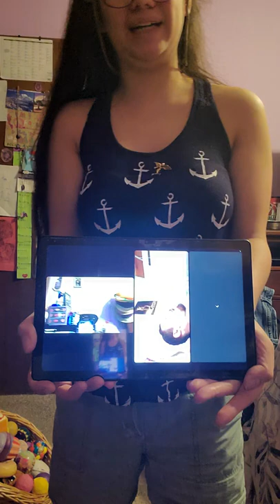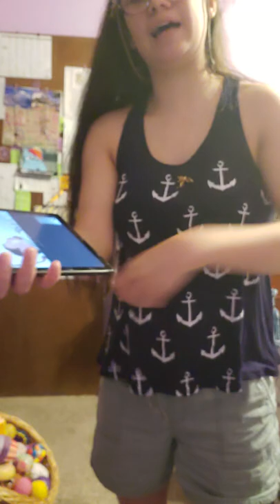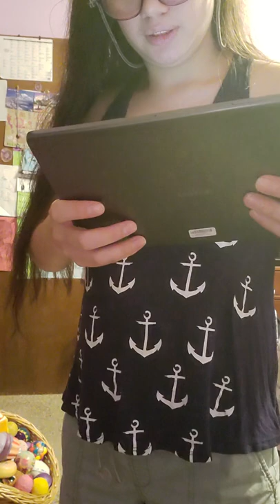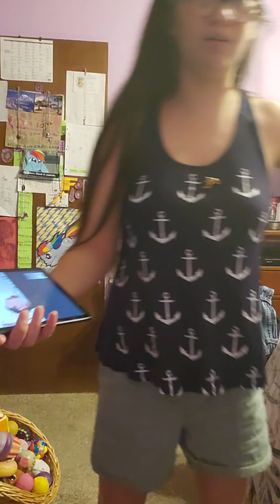I Sidney and Jacob and the 40 niners and Seahawk fans Autism familism sapiro Plumlee The Autism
I am Sidney and Jacob and the 40 niners and Seahawk fans  Autism familism sapiro Plumlee The Autism Christian worship🧩🎗👼✌️👍